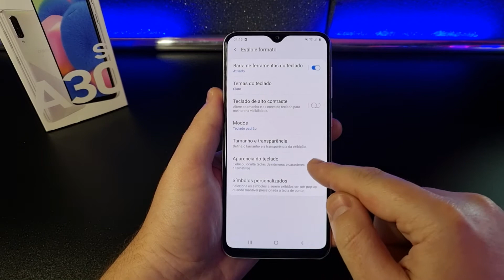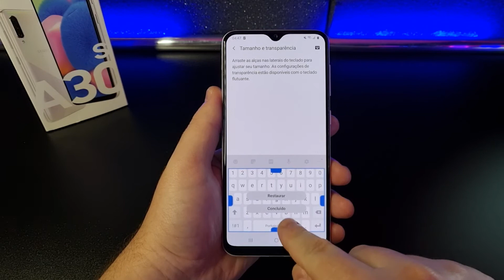Como Ajustar o TAMANHO do TECLADO no Samsung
Vamos ver como faz para Aumentar ou Diminuir o Tamanho do Teclado do aparelho, deixando ele MAIOR ou MENOR! Confira neste Vídeo RÁPIDO!